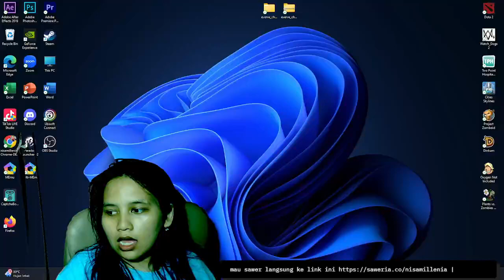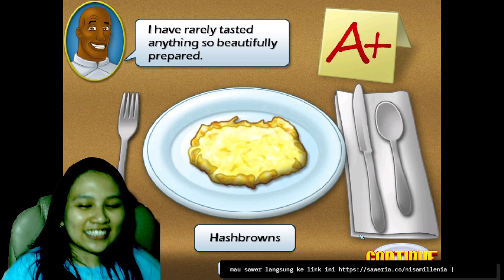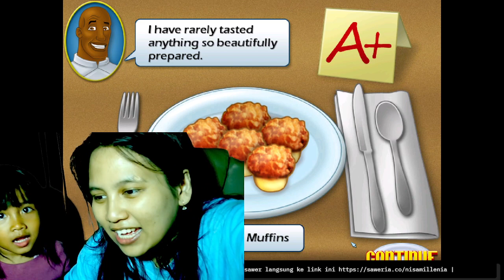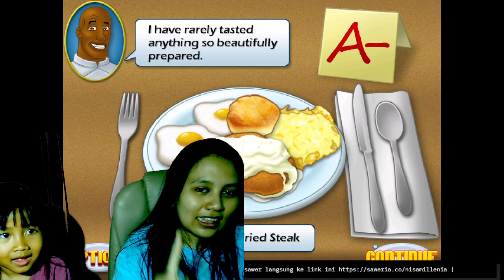cooking academy - Tutorial Masak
✈✈✈✈✈✈✈✈✈✈ donasi saweria ✈✈✈✈✈✈✈✈✈✈✈✈✈

snack video

✈✈✈✈✈✈✈✈✈✈ download game ✈✈✈✈✈✈✈✈✈✈✈✈✈